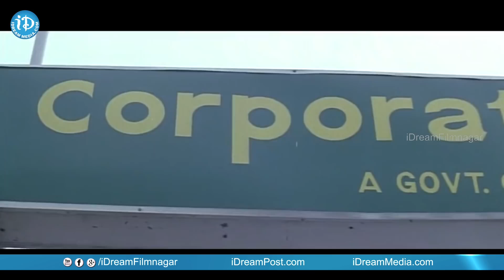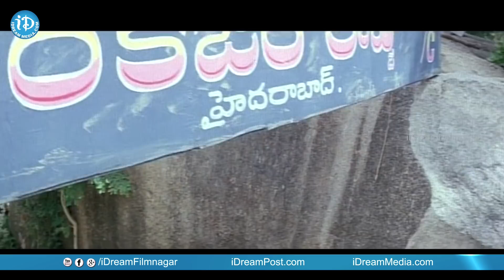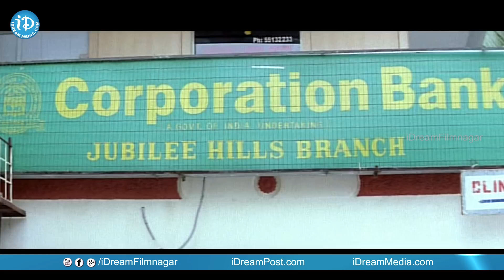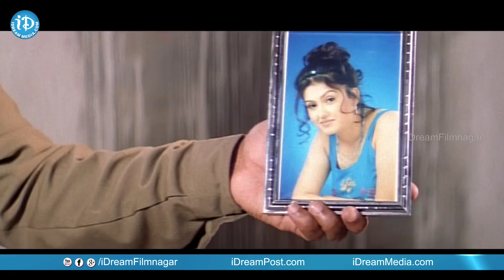Nenu Pelliki Ready Movie Back To Back Comedy Scenes | MS Narayana | Sunil | iDream Entertainment